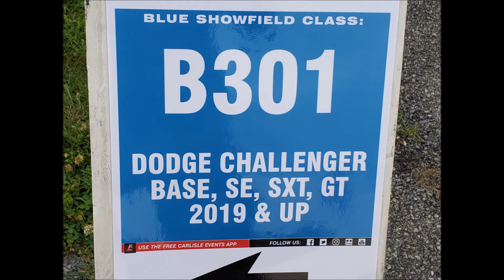Chrysler Nationals 2022 Challengers Only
Some, but not all of the Challengers at the 2022 Chrysler Nationals.